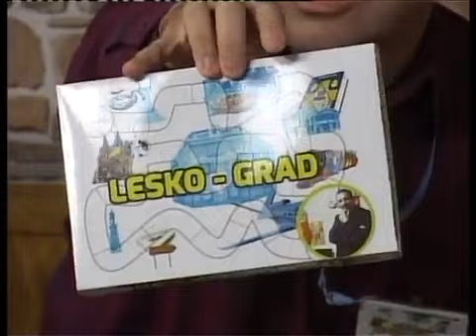L E S K O G R A D - PANORAMIN PRILOG TV LESKOVAC